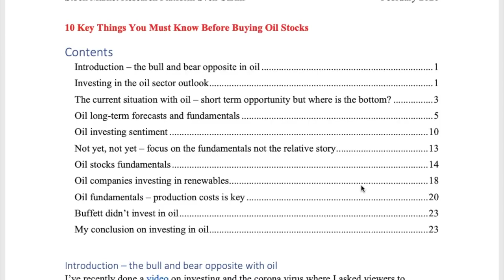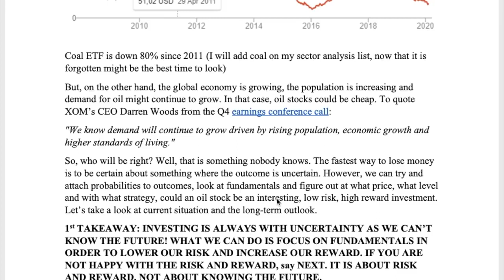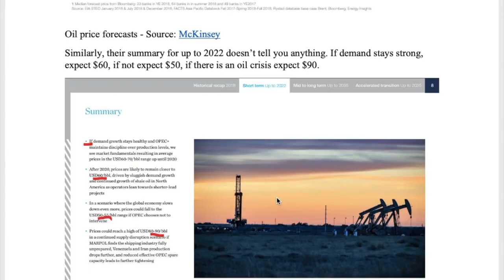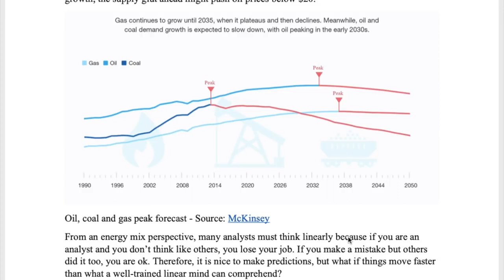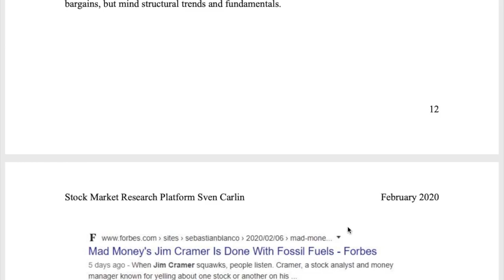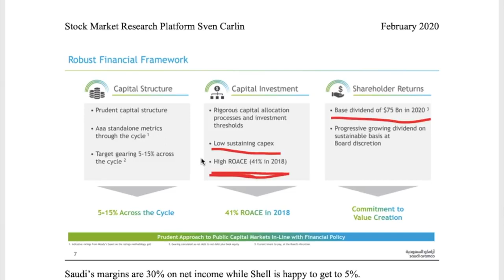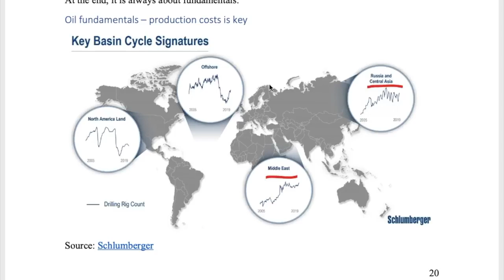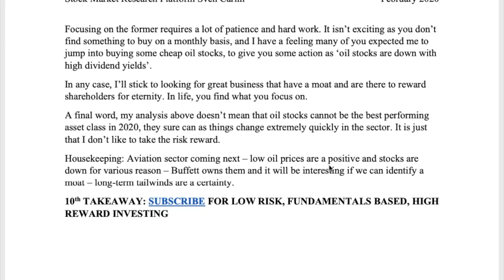10 Things To Know Before Buying Undervalued Oil Stocks in 2020